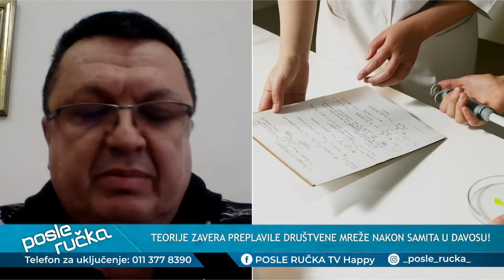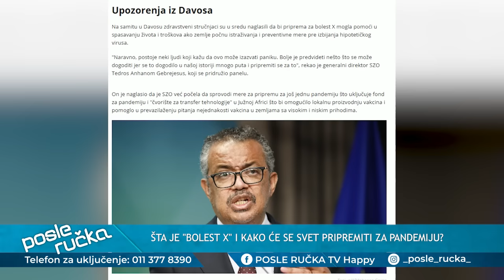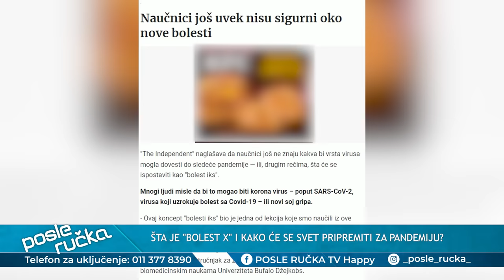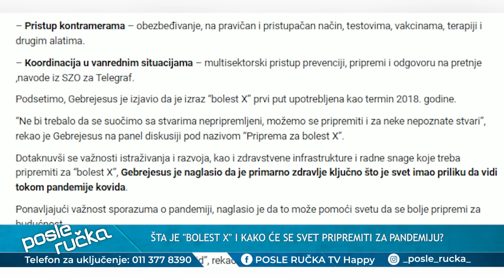POSLE RUCKA - Misteriozna "Bolest X" - Zastrasujuce upozorenje iz Davosa - (TV Happy 22.01.2024)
DANAS U EMISIJI "POSLE RUČKA" ISTRAŽUJEMO PRIČE VEZANE ZA MISTERIOZNU "BOLEST X" I ZASTRAŠUJUĆA UPOZORENJA IZ DAVOSA!

Gosti: Saša Borojević - Analitičar
Dragan Vujičić - Novinar lista "Večernje novosti"
Prof Velimir Abramović - Naučnik i mislilac
Prof dr Mihajlo Rabrenović - Stručnjak za strategijski menadžment

Voditelji: Đorđe Kortina i Dragana Mandić